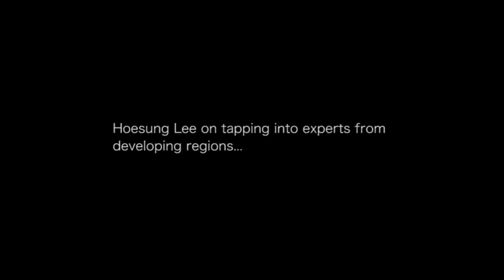Hoesung Lee on tapping into experts from developing countries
Dr Hoesung Lee is a professor in the economics of climate change, energy and sustainable development at Korea University in Seoul, South Korea. He has been the vice chair of the Intergovernmental Panel on Climate Change since 2008 and is running as a candidate to succeed Rajendra Pachauri as the new chair of the IPCC in October.

Here he discusses why holding a 'regional dialogue' is so important for the work of the IPCC...